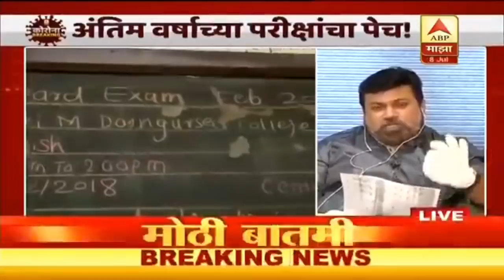Uday Samant IMP POINTS on Final Year Exam | ATKT/Backlog Exam | Latest Exam News in Hindi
Uday Samant IMP POINTS on Final Year Exam | ATKT/Backlog Exam | Latest Exam News 2020 in Hindi.

So guys in this video I have discussed some important points covered by Uday Samant when they cam live on ABP Maja. Uday Samant stated that the final year exam cannot be conducted in Maharashtra in any situation due to COVID 19 pandemic. Uday Samant sir also stated some important points for final year backlog/ATKT students.

About:- Tour To Tech is a Youtube Channel where you will find an educational and technical video in Hindi:)